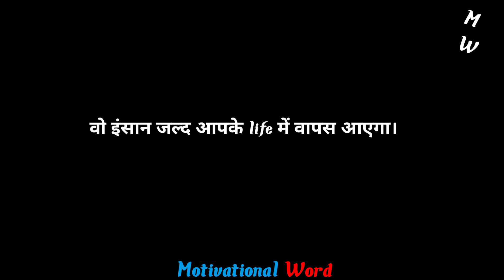अगर किसी इंसान को भूलने की कोशिश कर रहे है|| Best gulzar shayari|| Shayari hindi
WELCOME ON MY CHANNEL- Motivational word

Plz Keep Support guys

Your query-
Shayari
Hindi Shayari
Best of gulzar shayari in hindi
Best shayari og gulzar in hindi
Sad status
whatsapp status
shayari gulzar sahab
status video
Love shayari
shayari of gulzar

Video is for education purpose only.Copyright Disclaimer under Section 107 of the Copyright At 1976 allowance is made for "fair use" for purpose such as criticism, comment,news, reporting, teaching, scholarship,and research.